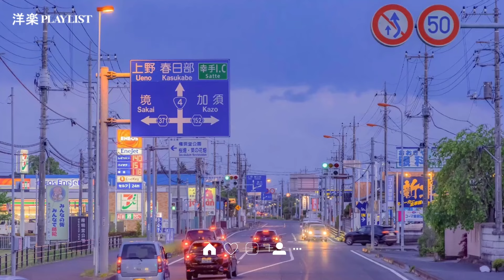[ playlist ] 刺激的なドライブのときに音楽を | Driving Playlist | 洋楽 Playlist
毎日が何倍も楽しくなる洋楽プレイリスト😊
今の気分にぴったりなシーンを探してみてください。

みなさんの「〇〇しながら聴いた」も教えてください🌱
よかったらコメント欄で感想お待ちしています😊

再生リストから、シーン別で長時間聴けるプレイリストもチェックしてみてください▷　（概要欄の最後ににおすすめも載せています）

TRACKLIST🎵＿＿＿＿＿＿＿＿＿＿＿＿

[ loop ]

Artlist ( Get 2 month free )
©️すべての権利はそれぞれの所有者に帰属します

より多くのビデオのためにチャンネルを購読してください：